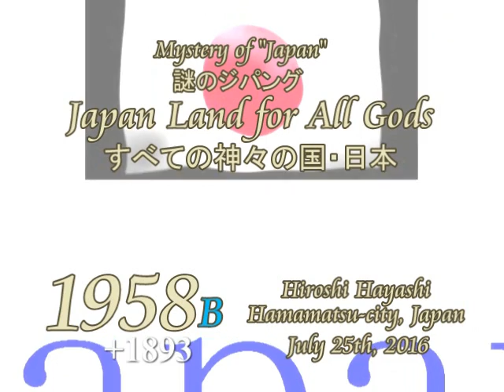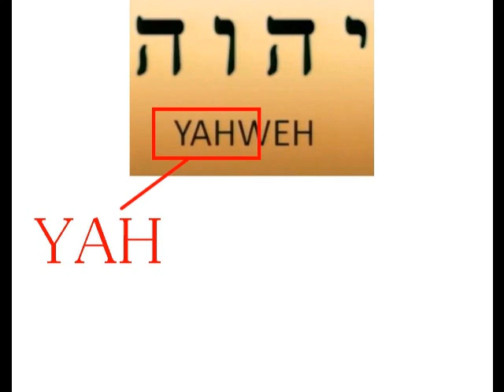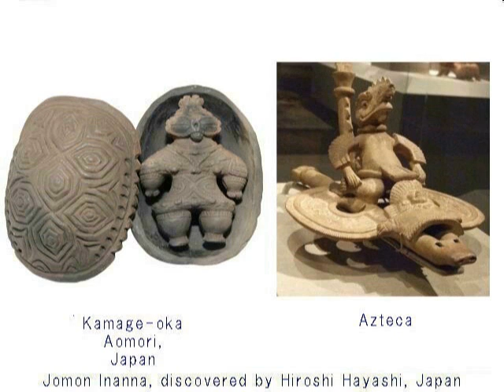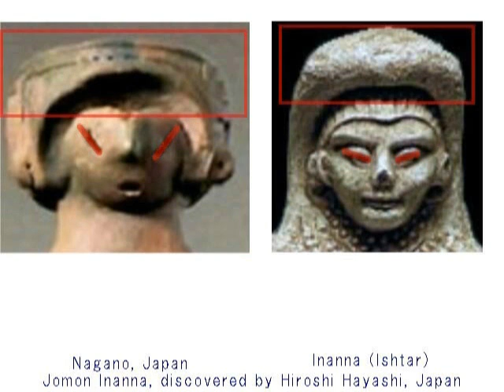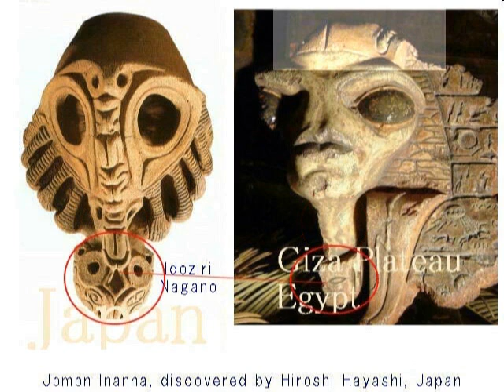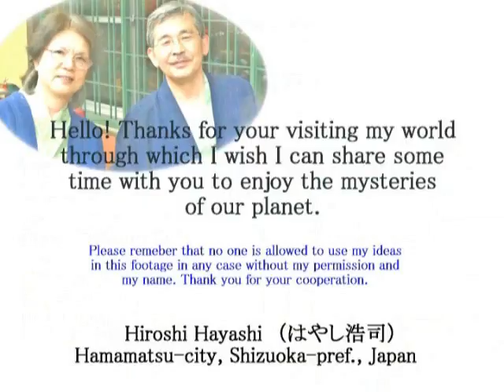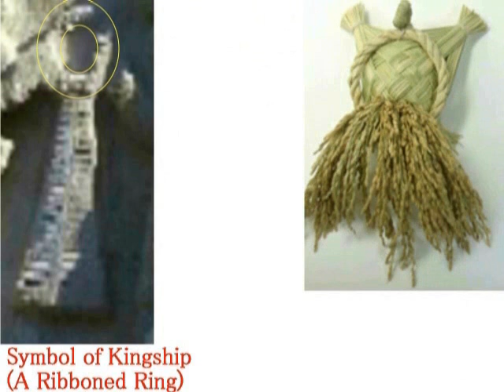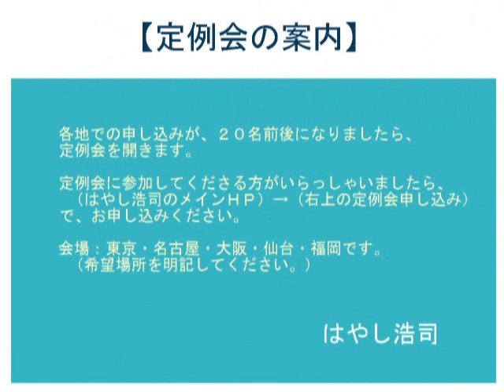2272（4）Why was F Xavier, Jesuit here in Japan(Part 2)なぜフランシスコ・ザビエルは日本へ来たかby Hiroshi Hayashi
2272(4)+ 1958+1893+1582
Why was Francisco Xavier here in Japan?
なぜフランシスコ・ザビエルは日本へ来たか（Ｐａｒｔ２）
【通説への疑問】
マルコ・ポーロが「Ｚｉｐａｎｇｕ」と呼んだというなら、どうしてその後、日本は「ジ・パン」にならなかったのか？　「Ｚ」は、「ジ」としか読めないはず。が、実際には、「ヤーパン＝Ｊａｈ／ｐａｎ」がＪａｐａｎになり、やがて英語式に、ジャパンとなったのではないか。つまり順序があべこべ。マルコ・ポーロ説をとるなら、Ｚｉｐａｎｇｕ→Ｊａｐａｎ（英語式）→ヤーパンになったことになる。
Jah/Panは、まさにずばり、「神の国」という意味なのである（はやし浩司説）。

＋The Mystery of “Japan” or is it really Zipangu of Marco Polo?
“ジャパン”の謎。それは本当にジパングなのか？
It is very strange to say, however, that no one knows why Japan is Japan, though according to commonly-held view, the name of Japan originated from the name of Zipangu, the name used by Marco Polo.
Here is another view, in which I may claim that Japan, or Ja(Ya)pan came from “God/all”, since I have some concrete reason.

Israeli God came from Japan
イスラエルの神は、日本からやってきた
Japan in ancient map
古代地図の中の日本
Ezekiel Chapter 43 in the Holy Bible, it writes as follows: “..and behold, the glory of the God of Israel was coming from the way of the east.
And His voice was like the sound of many waters; and the earth shone with His glory.”
エゼキエル４３章は、つぎのように書いています。
「見ろ、イスラエルの神の栄光は、東からやってきた。神の声は、怒涛のごとく、そして神の栄光は台地を照らした」と。

oday’s story start with a verse from Ezekiel Chapter 43 in the Holy Bible, in which it writes, “..and behold, the glory of the God of Israel was coming from the way of the east. And His voice was like the sound of many waters; and the earth shone with His glory.”

+Mystery of Ishtar’s Symbol Mark
（イシュタールの紋章の謎）
Jomon Venus is Inanna, Ishtar
縄文ヴィーナスは、イナンナ・イシュタールであった。
This is Jomon, Japan
これが日本の縄文です。

はやし浩司
Hiroshi Hayashi
April 26th, 2017+July 25th, 2016+June 18th, 2016+Sep. 1st, 2016